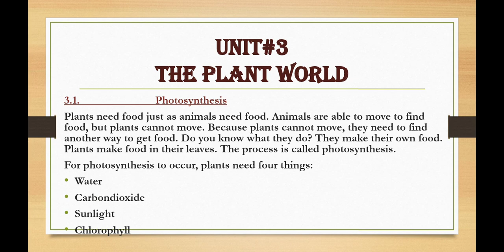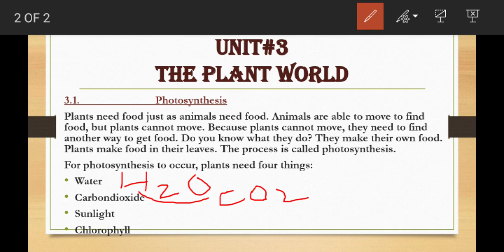Class#3 Subject Science Unit#3 topic Plant world photosynthesis Part#1